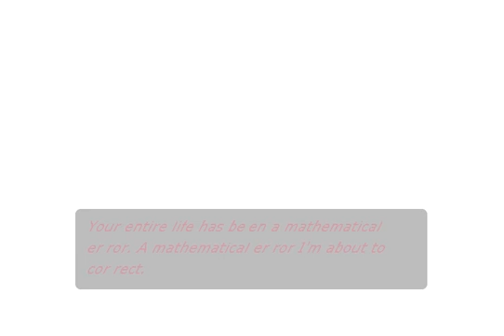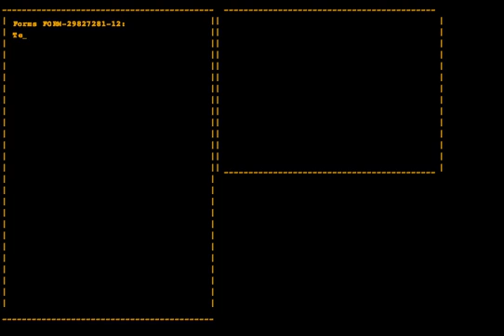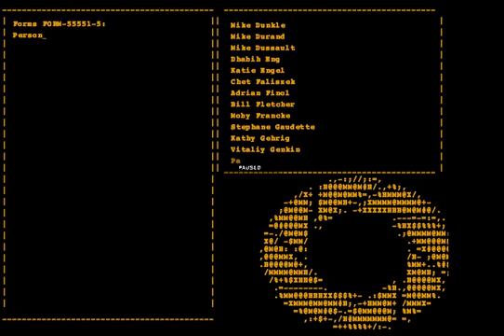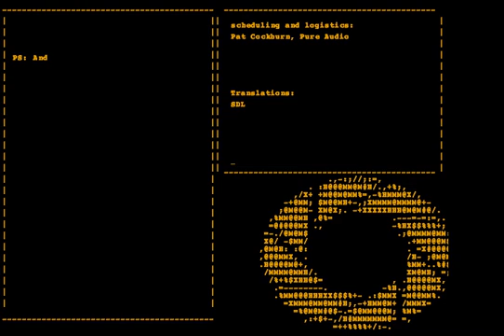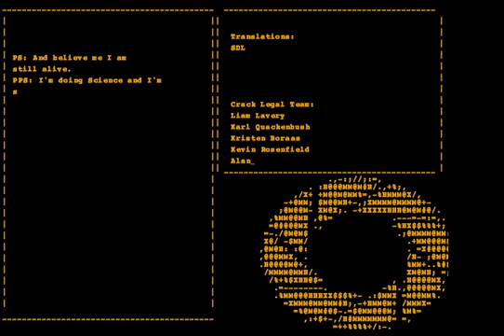Portal LetsPlay: The Second Half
Let's think with portals, and finish this game up, shall we?